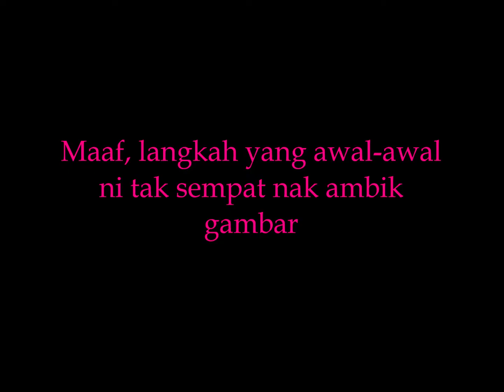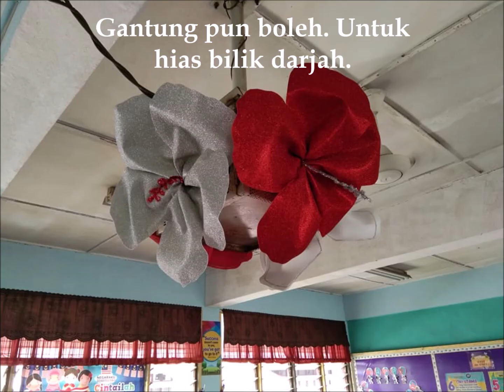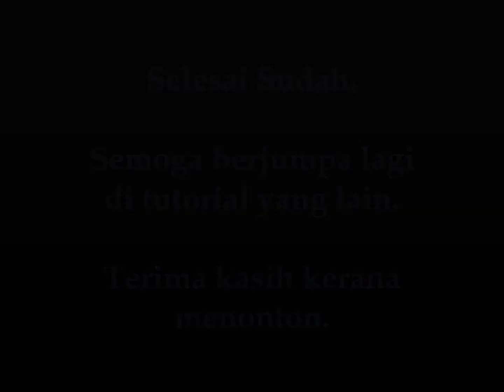Tutorial Giant Hibiscus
This video is about : Tutorial GIANT HIBISCUS yang diperbuat daripada glitter foam untuk dibuat hiasan.

Selamat Mencuba Gaiss !!!

Idea asal : Cikgu Dhiya
Gambar : Cikgu Dhiya
Video Editing : Akiah